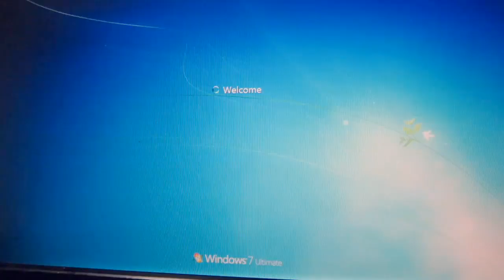MOTOR STANDAR JADI ADA LARI! CDI BRT DUALBAND BYSON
Inspirated Concept : Den Dimas
CDI BRT DUALBAND (TR) mampu menghilangkan kelemotan byson, tapi harus diingat, bahwa ganti CDI aja untuk byson itu belum cukup apabila karbunya nggak diganti. SIYAAAAPPP OTW GANTI (kalo ada duit) wkwkwk